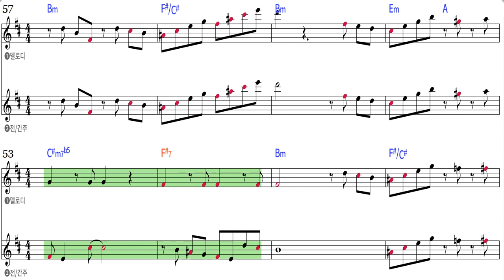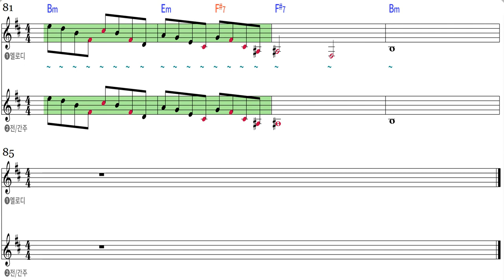[별다방/동영상악보] Paul Mauriat - Toccata (Melody Sheets on KARAOKE)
Original Key Bm
Transposing Key
Tempo 128
Melody Sheets